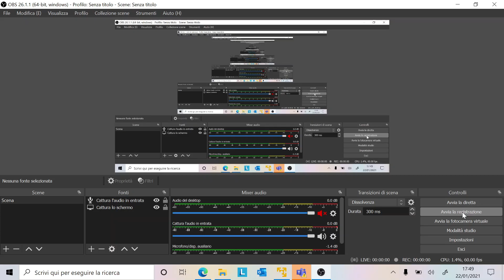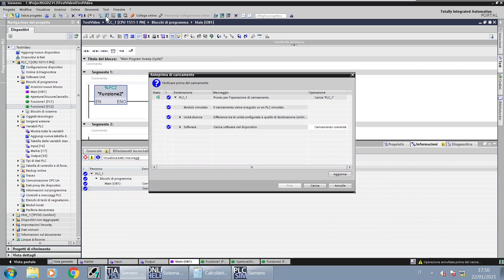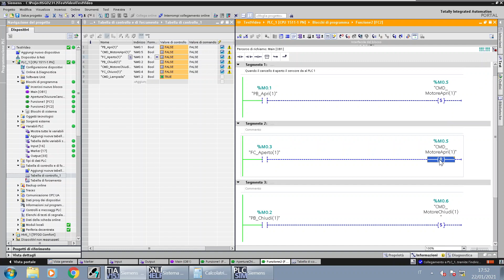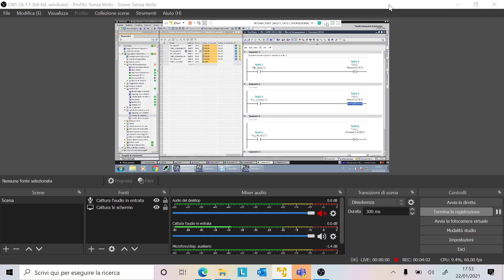TiaPortal (L1.3) - Corso PLC Set e Reset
Tutorial PLC Siemens Gratuito